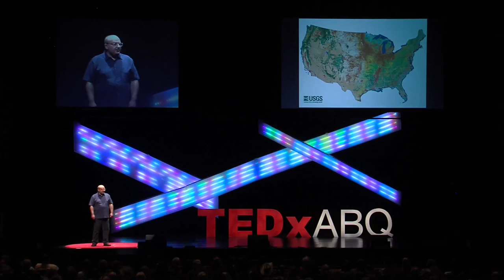Teaching the Cloud to see the Earth | Steven Brumby | TEDxABQ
The threats of resource depletion and Global Climate Change are real and growing, and the consequences will be profound. To keep our families and ourselves safe we need answers to difficult questions: Is the forest near my house about to burn down? Is my city running out of water? Is the regional food supply at risk of failing? What we need is a living, breathing atlas of the world. Not just a map of the world as it is now, but a map with a memory that stretches back decades, allowing us to detect the early warning signs of change. For the first time in history, we have the right combination of satellite imaging, Cloud computing and machine learning technologies to enable us to make this living atlas. Soon, we will be able to track the patterns of use and misuse of natural resources all around the world, and better understand how climate change and resource depletion triggers famine, social upheaval and mass migrations of human populations, and local ecological extinction.

Growing up in Melbourne, Australia, Steven Brumby dreamed of taking part in the exploration of space. After studying theoretical physics for his PhD, Brumby was recruited by Los Alamos National Laboratory (LANL) to work on space-based astronomy and planetary exploration missions, including remote sensing of the Earth. At LANL he had the opportunity to invent machine-learning technology for satellite image analysis, and was involved in real-time analysis of catastrophic wildfires in New Mexico and in mapping the devastation caused by Hurricane Katrina. For the last 7 years Brumby led a team of researchers developing deep learning technology for exotic types of scientific imagery and video. As of December 2014, Brumby became the Co-Founder and Chief Technology Officer of Descartes Labs, a venture-backed start-up based in Los Alamos, New Mexico, applying machine learning and remote sensing technology to understanding the whole Earth from space.